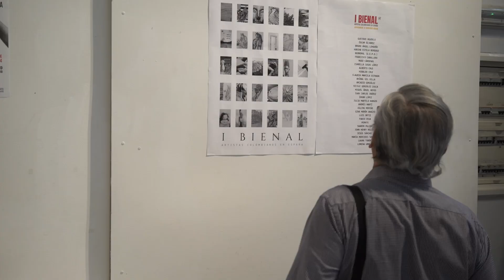I Bienal De Artistas Colombianos en España - Expo colectiva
La *I Bienal de Artistas Colombianos en España* es una iniciativa del Centro Cultural Colombia en España con el apoyo de Estudio 40 Asociación Cultural de Arte Iberoamericano y la Asociación Cultural El Arte Vive Vive El Arte. Un destacado grupo de artistas en las disciplinas de Pintura, Escultura y Fotografía, y provenientes de varios rincones de la geografía colombiana, participan con sus obras en esta heterogénea muestra que el público podrá apreciar a partir del 16 de julio de 2024 hasta el 4 de agosto de 2024 en la Galería Espacio Ronda en el Distrito de Arganzuela de Madrid.

Espacio Ronda Madrid
Periodo: del 16 de julio al 4 agosto, 2024